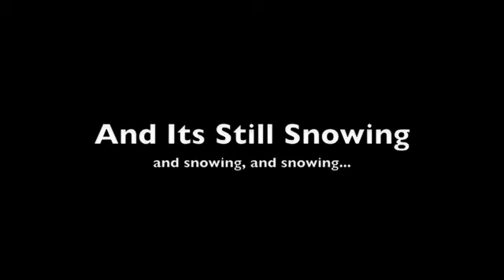First Day of Snow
We go sledding on the first day of serious winter snow